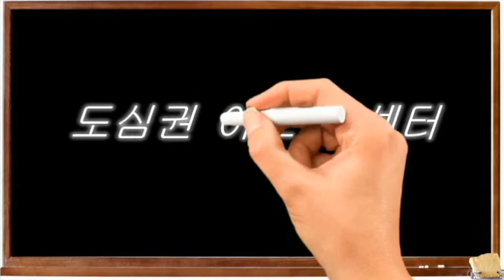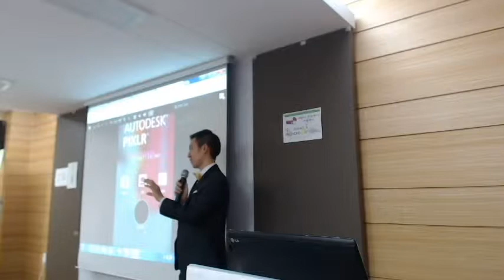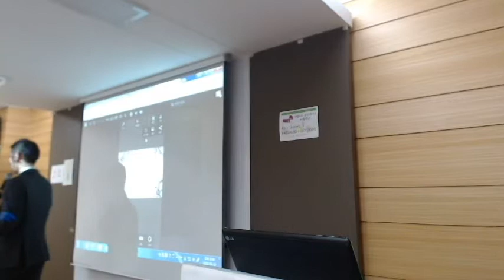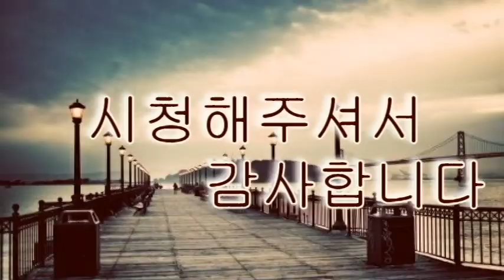[도심권인생이모작지원센터]김성종의 픽슬러를 활용한 비디오 인트로 만들기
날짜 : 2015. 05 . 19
장소 : 종로 3가 도심권인생이모작센터
내용 : 스마트폰 이미지 & 동영상 활용